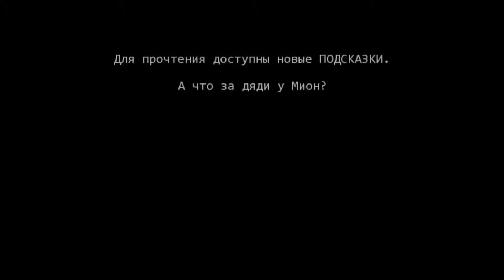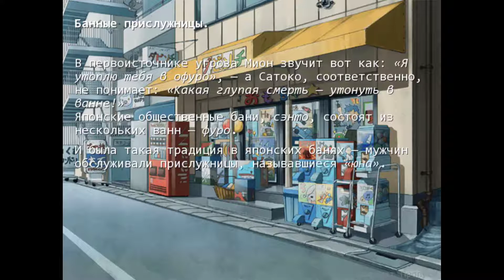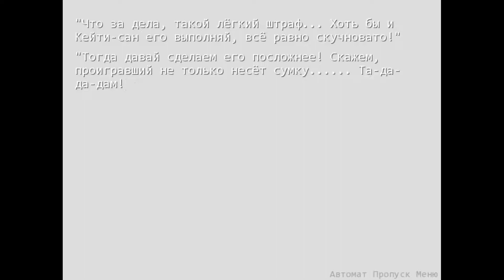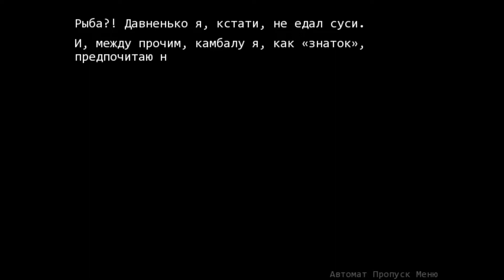Когда Плачут цикады(1080p, 30fps) Прохождение серия 23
2 Глава - О хлопковых корабликах часть 2.
Прохождение кинетической (без выборов) визуальной новеллы от студии 7th Expansion и Ryukishi07 - Когда плачут цикады (Higurashi no Naku Koro ni).